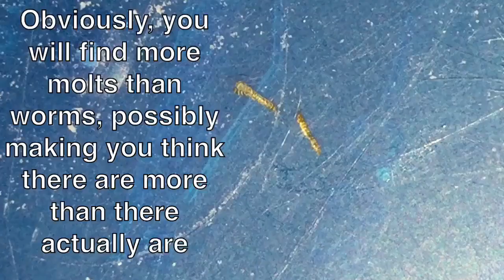Black Carpet Beetle Larvae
Small, red worm-like creature in your carpet? Probably the larvae of a black carpet beetle.

The black carpet beetle (Attagenus unicolor) is a 3–5-millimetre-long (0.12–0.20 in) beetle that can be a serious household pest. The larvae grow to 7 mm (0.28 in) in length, are reddish brown in colour and covered with bristles. The larval form feeds on natural fibres, damaging carpets, furniture and clothing.

Attagenus unicolor undergoes complete metamorphosis, which has four life stages: Egg, larvae, pupae and adult. Each stage looks different, and needs different amounts of time to reach the next stage.

Eggs are usually laid near or on a food source. If no food source can be found, the female will lay them in dark undisturbed locations where the larvae can feed on carpeting or clothing. They will also lay eggs on or near dog food or other pet food. Eggs take anywhere from 5 to 20 days to hatch depending on the conditions, such as temperature and humidity.

Larvae are about 1 mm (0.039 in) in size when they hatch from the egg. They grow fairly quickly depending on the food source availability and protein found in the food itself. Larvae moult about 10 to 15 times, or more depending on conditions. Sometimes if food is scarce they will retro-moult with the larvae moulting into a lower instar. They can do this multiple times, if they are large enough.

The larval stage is the longest and most destructive stage; they can remain as larvae for up to 3 years, although it does not typically take longer than 3 months to go through the larval stage if food and conditions are good. Larvae pupate in undisturbed locations, far away from the food source so that they aren't cannibalized.

Pupae are cream white but quickly turn yellow and darken with age. They do not eat in this stage nor move. They transform into the beetles in about 8 to 20 days, depending on the conditions. The beetle may stay in the shedded pupae case for an additional day or two.

Beetles start out white but darken with age. They typically do not eat, although they will sometimes eat flower pollen in the wild, but not indoors. Adults live for a few weeks, just long enough to mate and lay more eggs. They are eventually black in colour, hence the name Black Carpet Beetle. Females are capable of laying 50 to 100 eggs.

The whole life cycle under ideal conditions takes about 4 to 5 months, or less if given protein-rich food, such as pet food. The adult females will lay more eggs if water is present in small amounts.